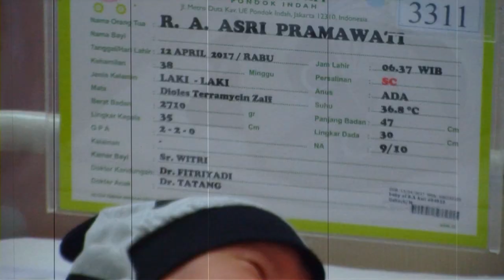Hot Shot Seruuu: Sidang Eksepsi Anak Jeremy Thomas - Hot Shot 15 September 2017